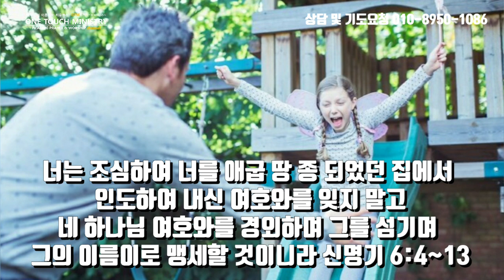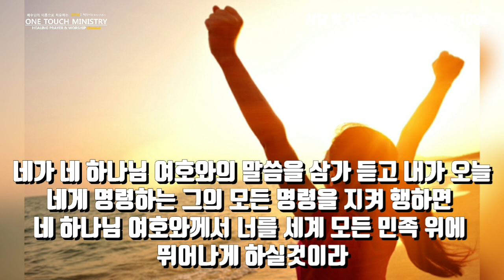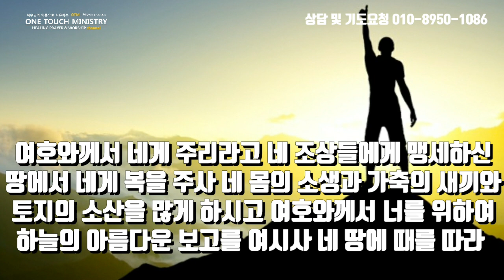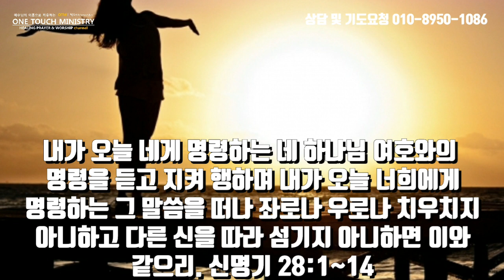자녀를 위한 기도 / 유대인 자녀 기도문/ 자녀 축복기도/ 원터치 기도 서효원목사